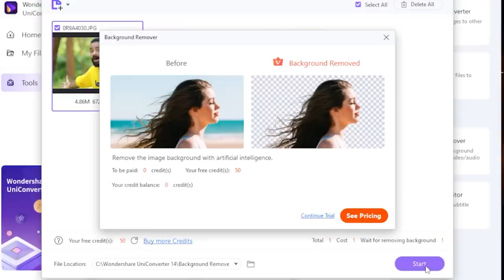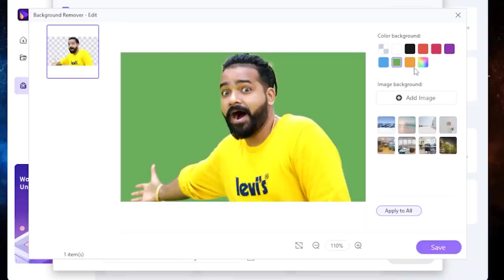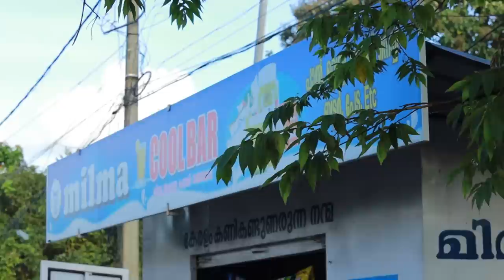First One to Find me Wins ₹29,999🤑